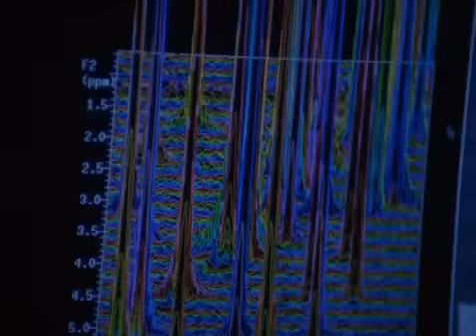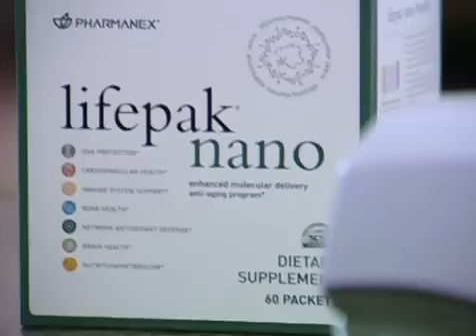Biophotonic Scanner science and stories behind it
The highlight is about a measuring device with a little blue light that's very revealing. It tells you the level of antioxidants in your body and has the endorsement of Doctor Lester Packer - the father of antioxidants, Professor USC Dept of Molecular Pharmacology & Toxicology as well as Dr. James Rippe, Director-Center for Clinical and Lifestyle Research and Associate Professor of Medicine at Tufts University.

Institutions and conferences that have reviewed this include:
New York Academy of Sciences,
Oxygen Club of California,
American Society of Nutritional Sciences,
Gordon Research Conferences, and
American College of Nutrition.

Near the end are testimonials of people on how their scanner scores were improved by taking products such as LifePak and g3.